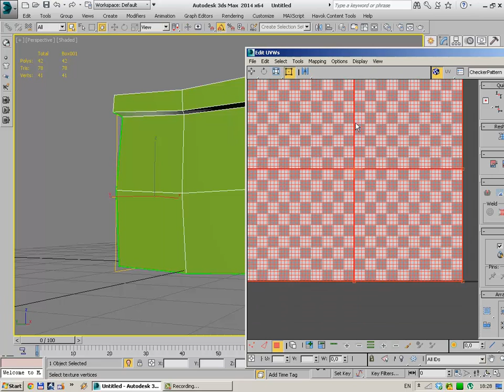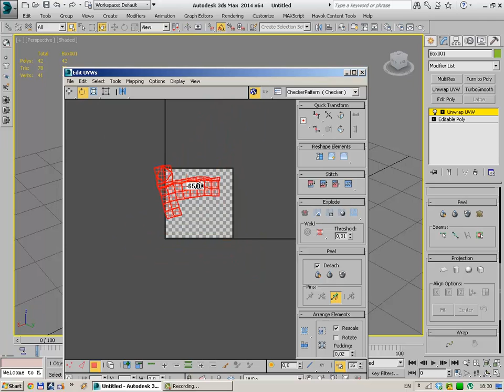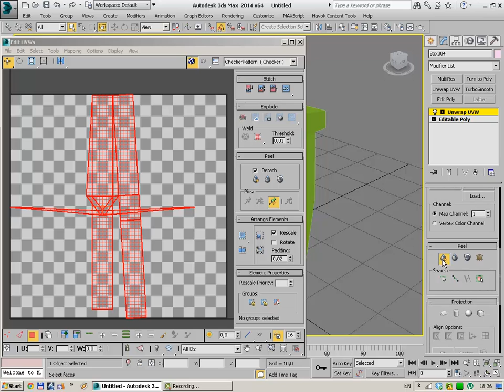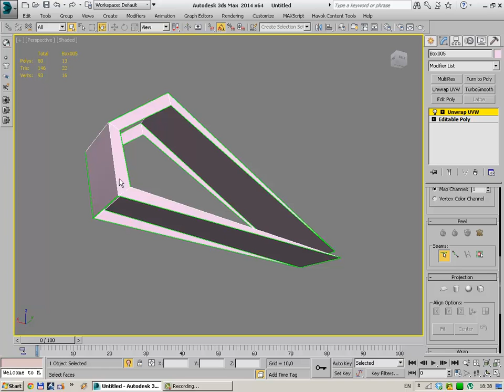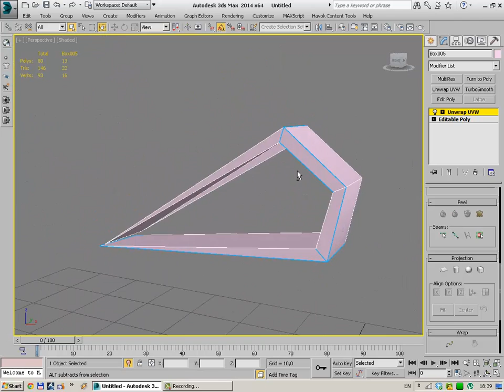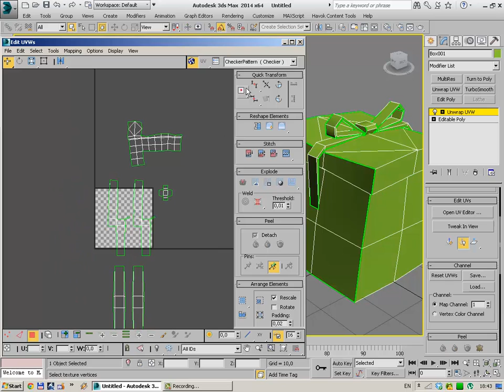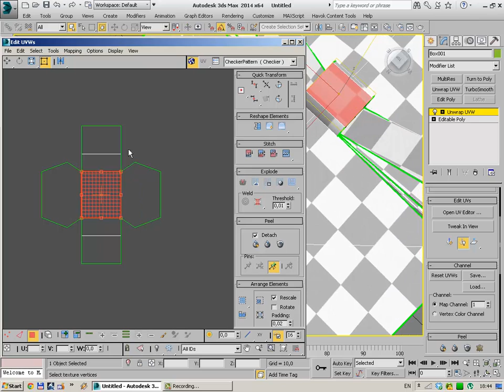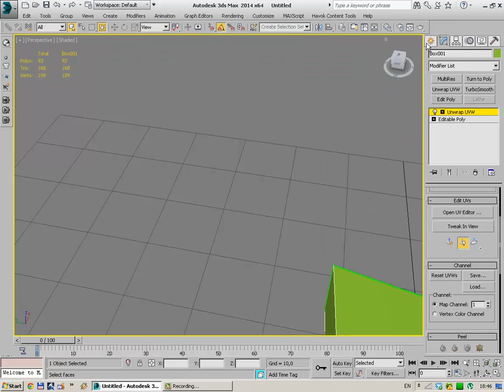Midnight Builder - Gift Box #2 - Unwrapping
Unwrapping a gift box in 3ds max